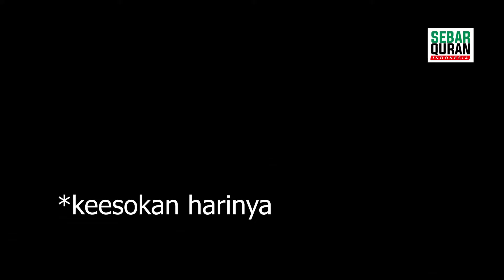TAKBIRAN HINGGA PERSIAPAN QURBAN INI DIA KEGIATAN TEAM 6 SWQ SUMATERA